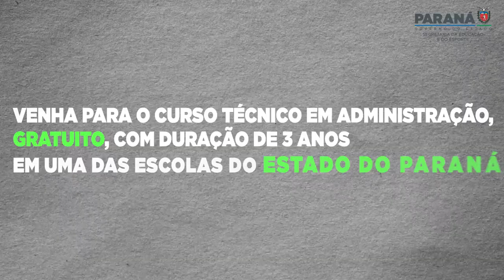Educação Profissional - ADMINISTRAÇÃO